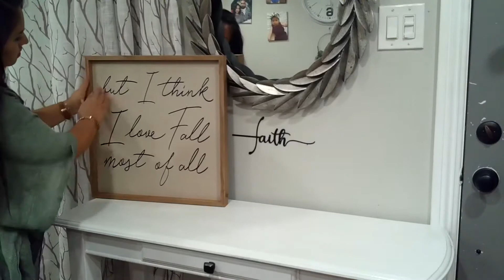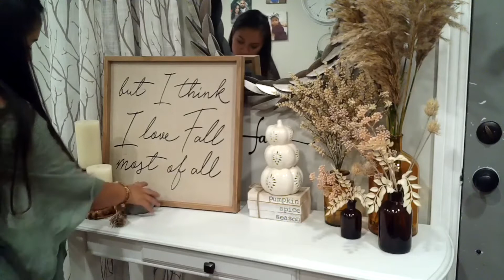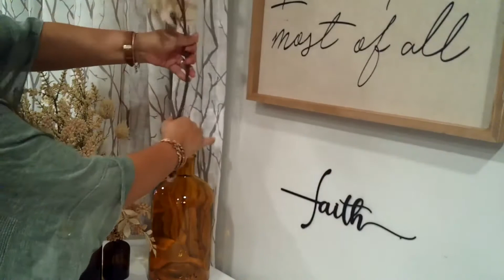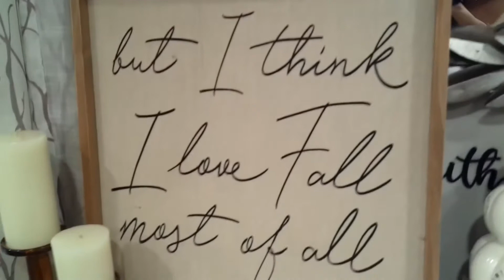🍂Fall decorate with me (entryway)🍂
Welcome back friends! So excited to finally start sharing some of my fall decor ideas. I really hope you like what I came up with. I’m not much of a decorator but I do what I can.

_justcallmecyn